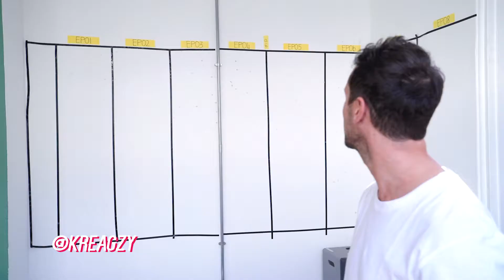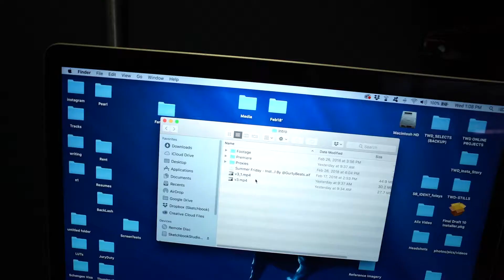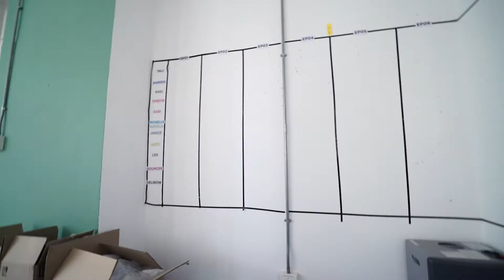We Started a Vlog!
We started a vlog. Ari and Julia give presentations at Ogilvy, Natalia has three potential boyfriends, and we plan for the Suzelle
recipe book shoot.

Sketchbook Studios is a creative production company based in Cape Town, South Africa.

We create original content, short films, branded videos and television series.